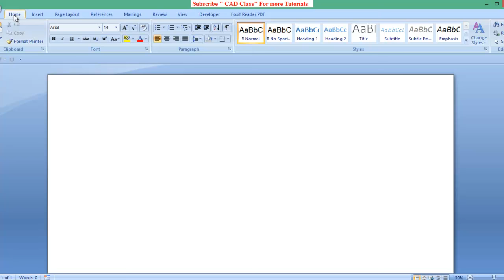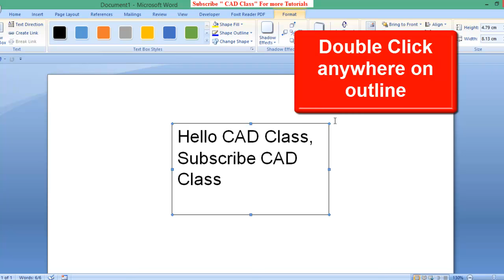How to Remove Text Box Outline - MS Word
How to Remove Text Box Outline/Border - MS Word